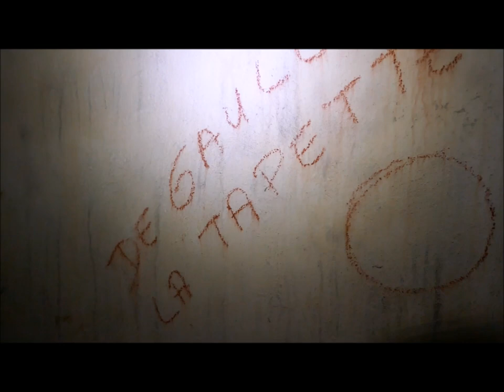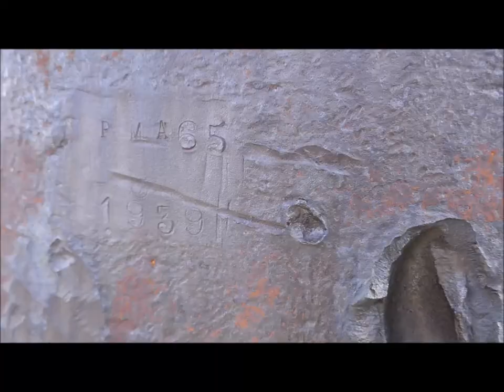Plan Caval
Exploration de constructions souterraines de la ligne Maginot du sud.